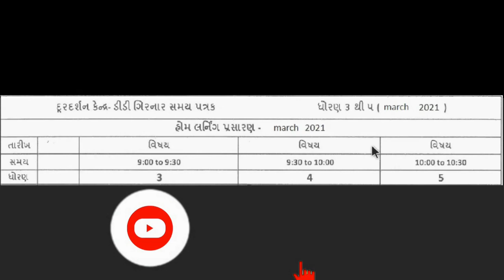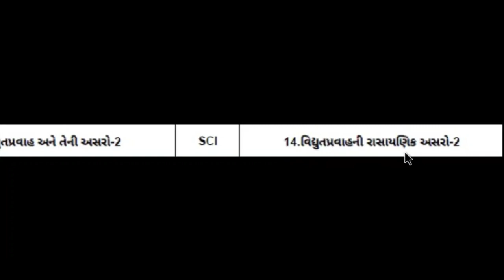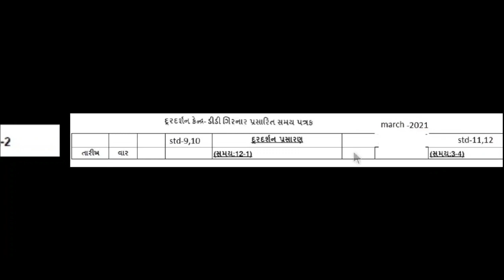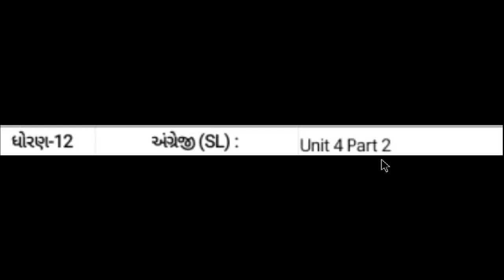DD girnar live std 3 to 12 આજનું ઓનલાઇન શિક્ષણ 31-3-2021